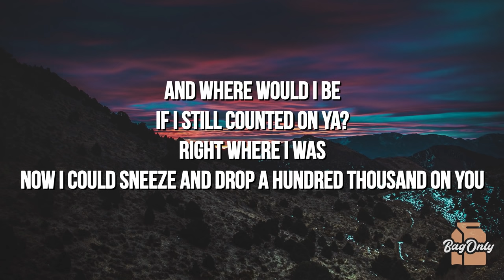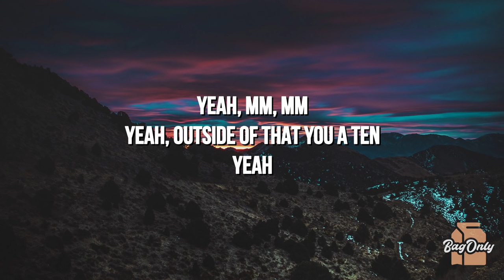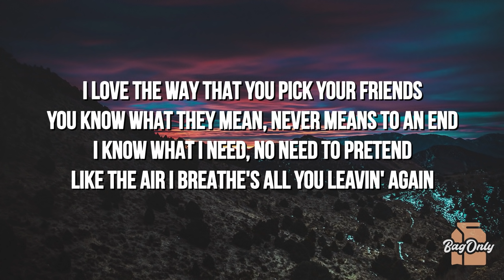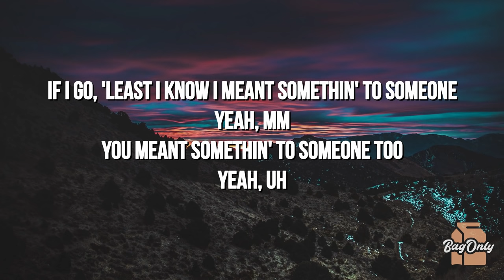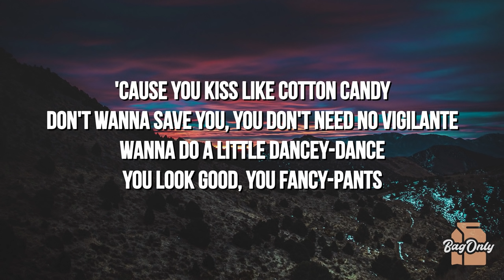Nic D - Cotton Candy (Lyrics)